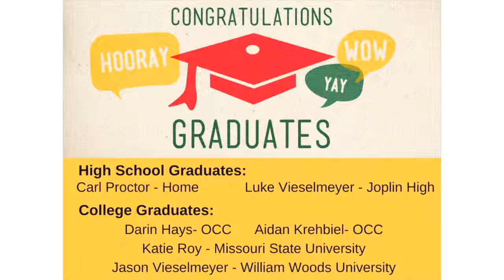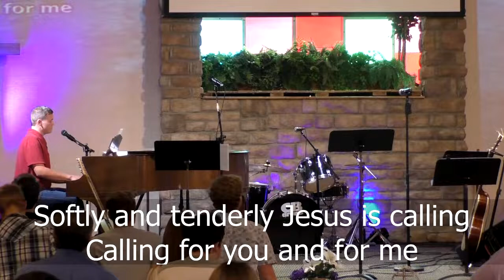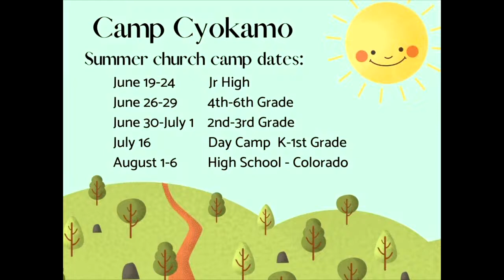5/08/22 Worship Service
Thank you for joining us for worship.  We invite you to join us for in person worship Sundays at 10:30 am.

Sermon Series: Kings
Sermon:  A Divided Kingdom
Text: 1 Kings 12
Preacher: Jared Kouba